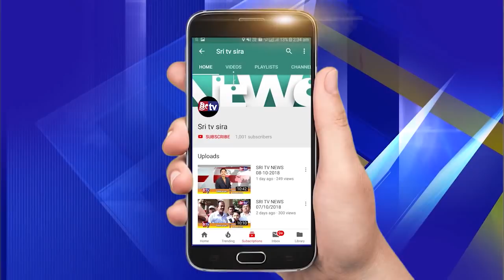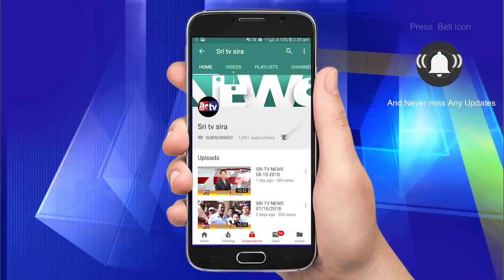Sri tv News 23-05-2019